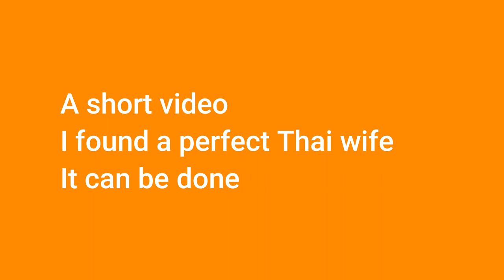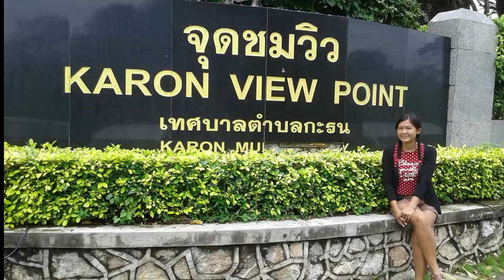🆕I Found The Perfect Thai Wife Find Thai Wife Check It Out!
I found the perfect Thai wife, it can be done.
Open the next link to learn more about I found the perfect Thai wife, you need to check out:

The video is showing I found the perfect Thai wife.
-Find a Thai wife there are many ways to find a perfect Thai wife watch my video, its a short clip but a happy video.
-Thai wife, I have been married to my Thai wife now for almost 3 years and I have to say she is a wonderful person kind gentle and respectful.
Marry a Thai girl and you also marry into the family now this can be a good thing os costly thing to do. Look before you leap into a Thai marriage

So you wish to know more about I found the perfect Thai wife, I did too and here is the the video I made.
I found the perfect Thai wife intrigued me so I did some research study and published this to YT .
Follow our videos regarding I found the perfect Thai wife and also various other comparable topics my channel

If you were searching for more info about find a Thai wife or Thai wife did this video help?
 Maybe you would like to comment listed below and let me know what else I can help you with or info on I found the perfect Thai wife.
Thanks for taking time to watch my video.